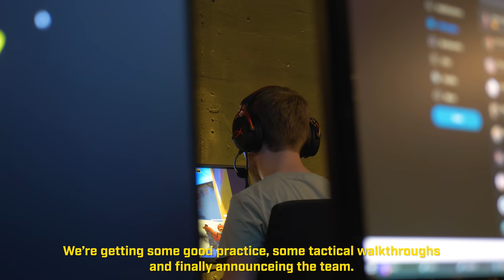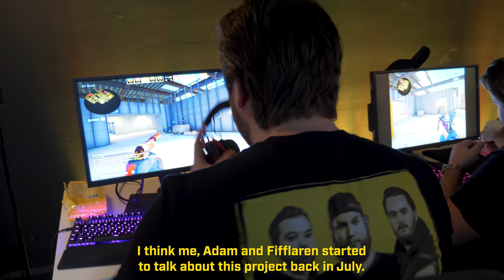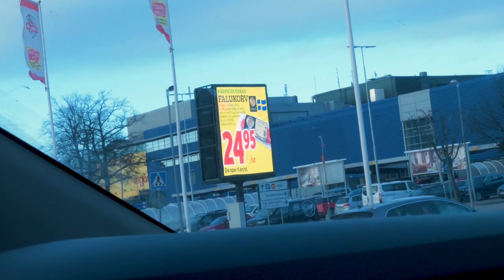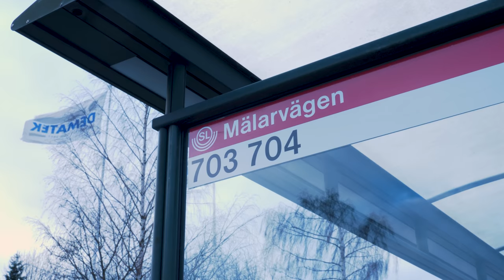FIRST EVER BOOTCAMP FOR DIG CS:GO | Off The Record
Welcome to the first episode of "Off The Record" our VLOG/Documentary series following DIG CS:GO during 2020. In this first episode the team meet up in Stockholm, Sweden for their first bootcamp.